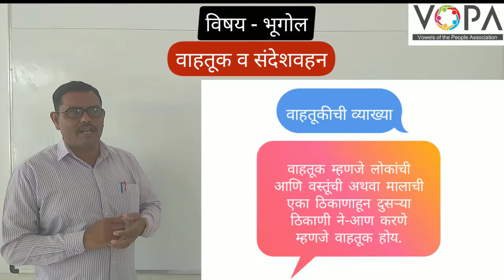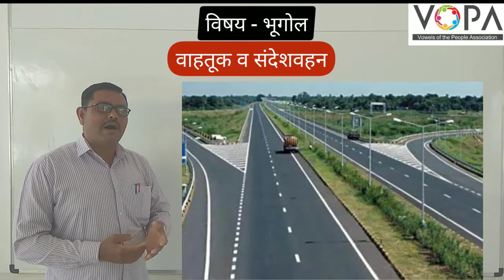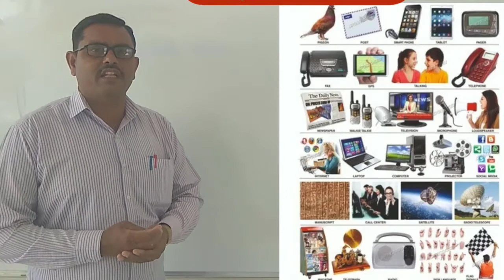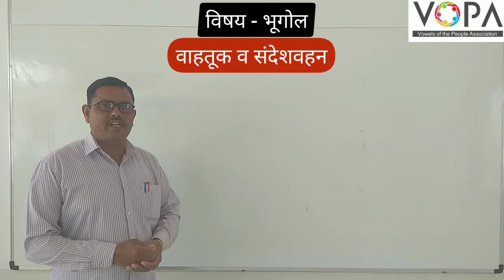9th | भूगोल | वाहतूक व संदेशवहन | V3 | V-School